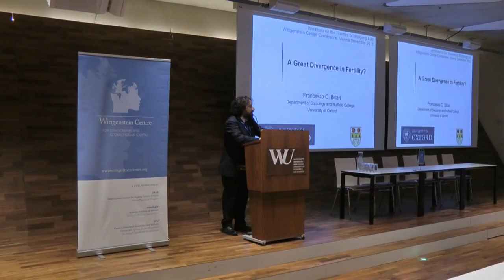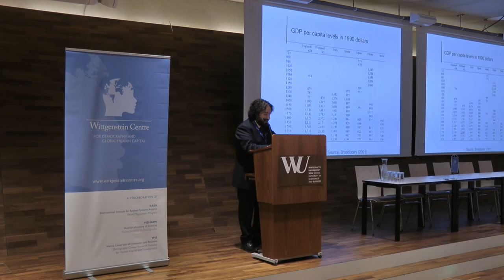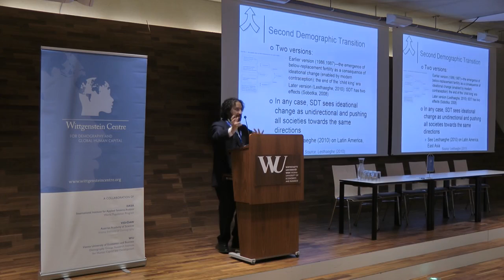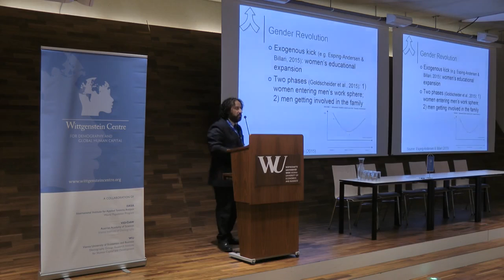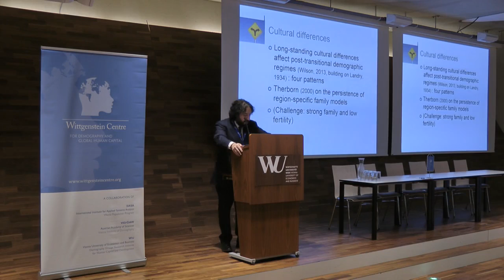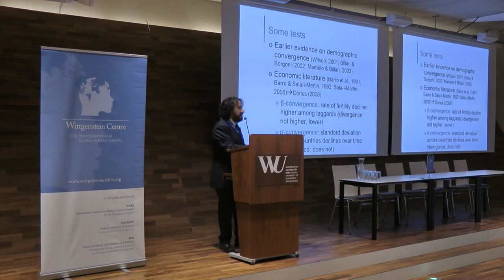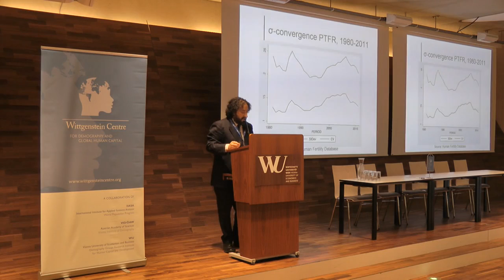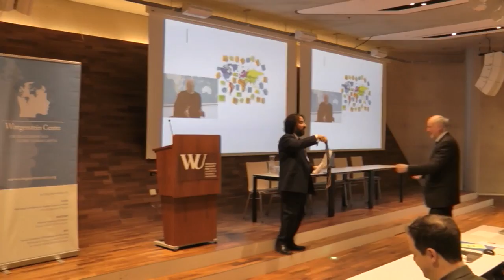WIC2016: Francesco Billari - A great divergence in fertility?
WIC2016: Discussion after the presentation of Francesco Billari
A great divergence in fertility?
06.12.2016 (Day 2), Session 1, Talk 2